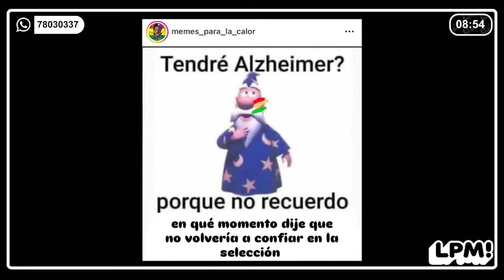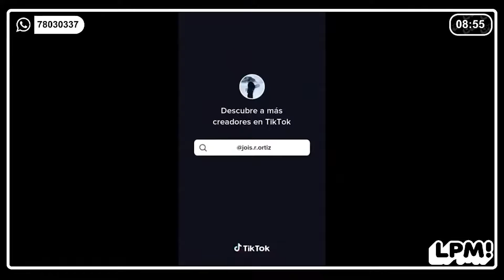💥 ¡Datos IMPACTANTES que no sabías de Bolivia! | LPM!